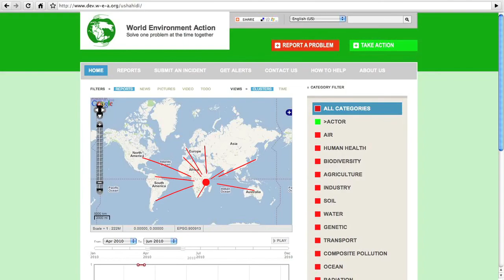World Environment Action_ 30 Seconds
(in Alpha development as we speak 9 May 2010)

What if reporting an environmental problem was as simple as sending a message?
What if the world knew about every environmental problem and we were taking action together?
What if we were rewarded for doing good?
This is the World Environment Action, w-e-a.org
TAKE ACTION

Made in Nairobi Kenya, at the *IHub_ by Cesar Harada
Thanks to : Joshua Musau, Jessica Colaco, Nana Nduati, Angela Nicole, Akirachix ninja power forever.